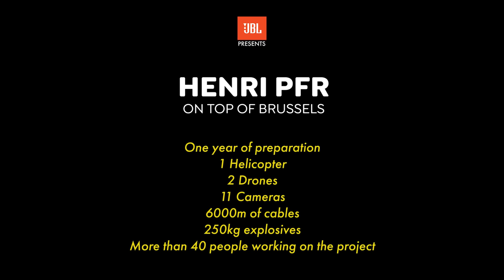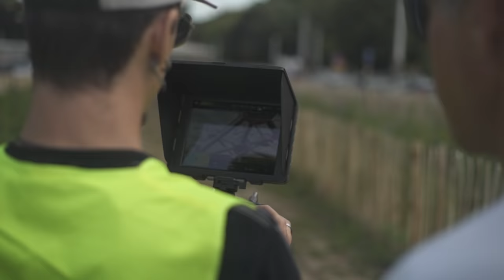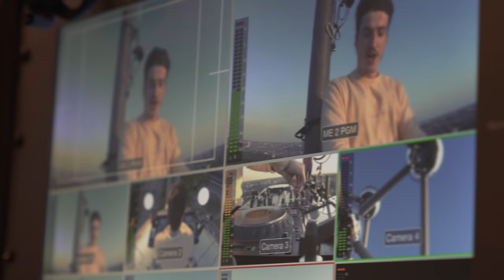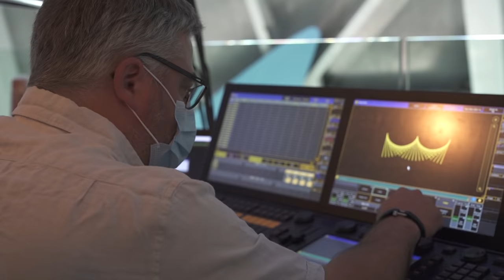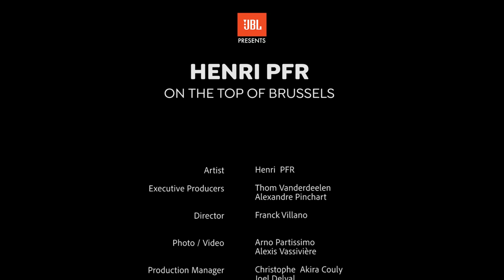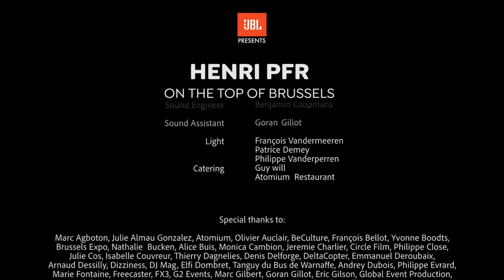Henri PFR on top of Brussels (making of)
What a wonderful moment I experienced on the 21st of July 2020.
Never in my life I would have expected to mix from the top of the most iconic Belgian monument and it was just amazing.

I would like to thank the different partners without which it would have never been possible.

Thank you to JBL, Atomium, Orange, Visit Brussels, Loto, the City of Brussels, Shadow to Live and of course thank you guys for all your support during this project.

Video : Arno Partissimo
Additional footage : Alexis Vassivière